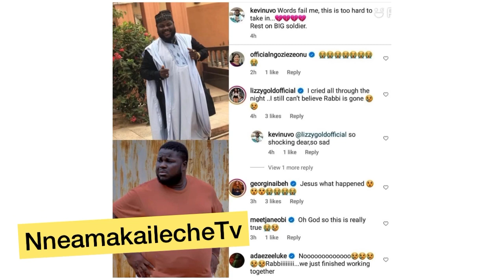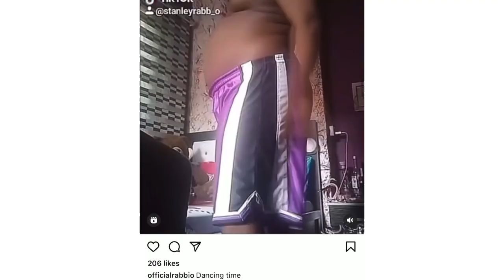SO SAD!! ANOTHER DEATH IN NOLLYWOOD ACTOR STANLEY OKORO RABBI DIES OF FOOD PO!SON